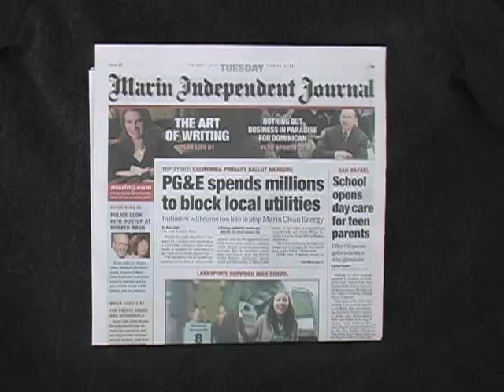A CLEAN ENERGY WIN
Ardent supporters of Marin Clean Energy in California's trend-setting Marin County have cleared another hurdle.  Bucking multi-million dollar confusion tactics, lawsuits, threats and even a ballot initiative by the local utility monopoly PG&E, the Marin Board of Supervisors, urged by citizens, voted 3 to 2 on Feb. 2, 2010 to continue their historic push toward establishing a working model for local energy independence and renewables.
Corporate dirty energy forces in the form of PG&E (Pacific Gas & Electric) and its astroturf frontgroup 'Common Sense Marin' are mounting a last ditch attempt to stop Bay Area community clean energy projects in both Marin and San Francisco that citizens and enlightened public officials have been fighting for for a decade.
Fearing the 'threat of a good example' will spread nationally, PG&E has launched Prop 16, a state-wide initiative for the November ballot that aims at making community choice energy impossible.  Marin leaders are pointing the way to what could become a national clean energy revolution.  Dirty energy monopolies be afraid.  Be very afraid. Local clean energy is coming to the U.S.A..